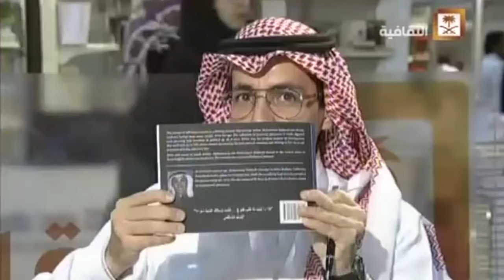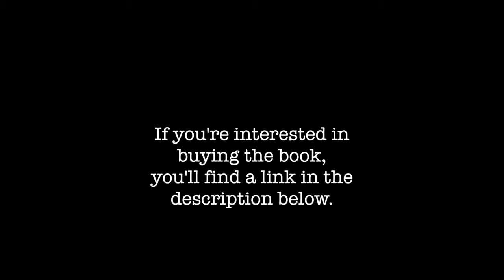Mohammad Mahjoub's Book Interview -- Saudi Arabia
Mohammad Mahjoub Book